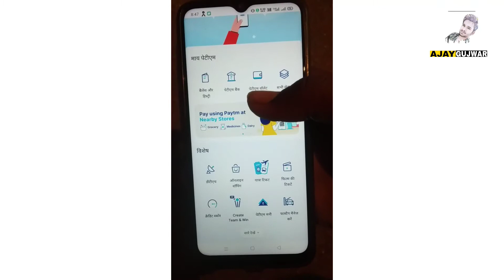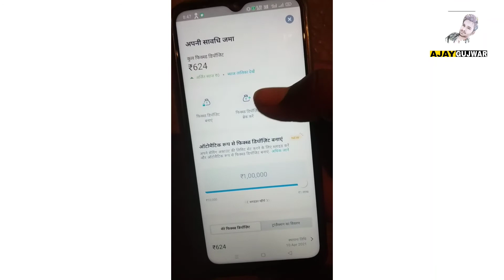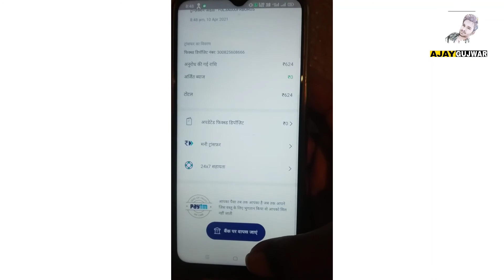Paytm Fixed Deposit Kaise Break Karen 2021? Paytm Fixed Deposit Se Paise Kaise Nikale?